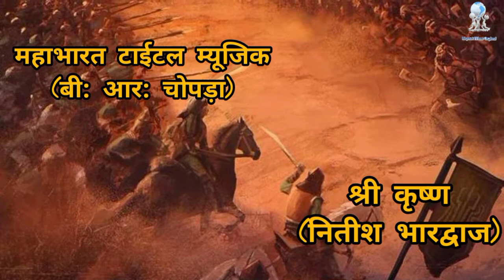Mahabharat Music|| Song|| B R Chopra, Ravi Chopra|| Mukesh Khana , Nitish Bhardwaj